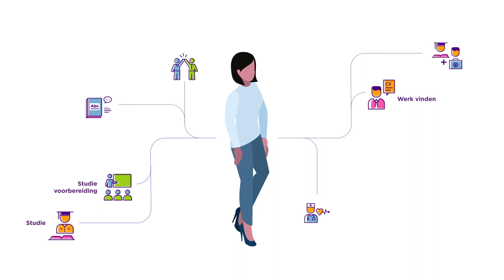Wat doet het UAF?